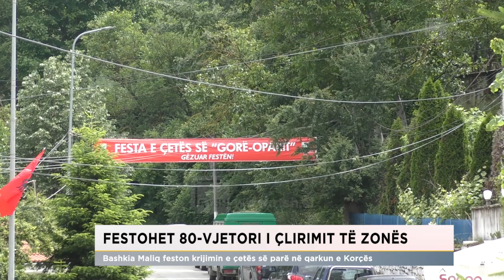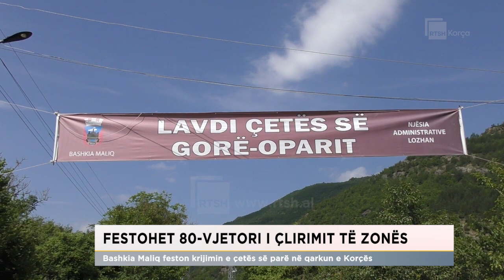80-vjetori i çlirimit të zonës, Bashkia Maliq feston krijimin e çetës së parë në qarkun e Korçës.